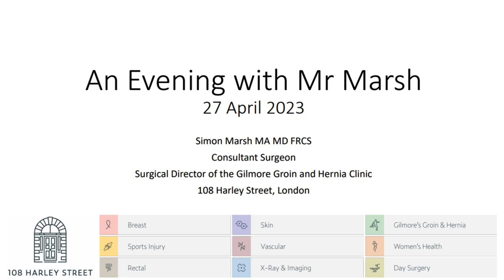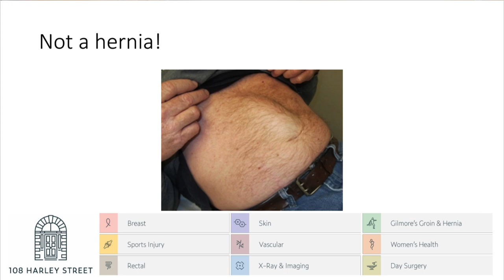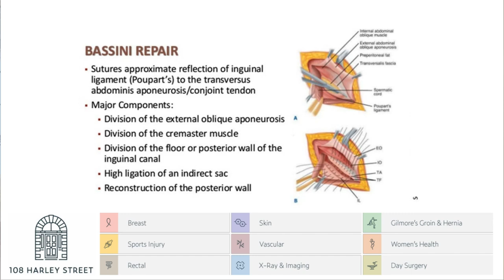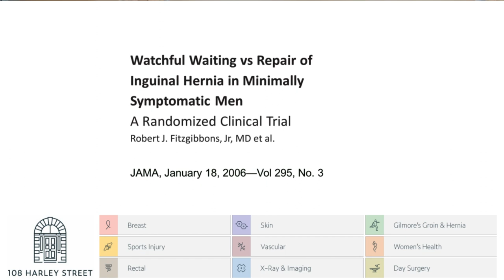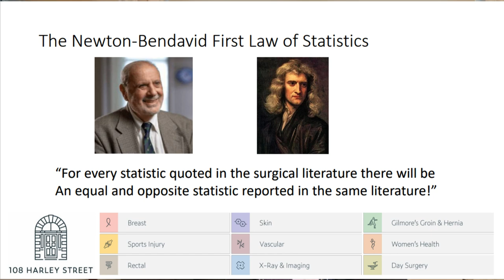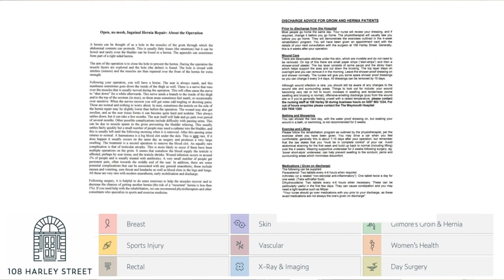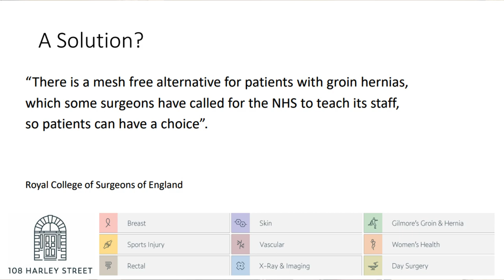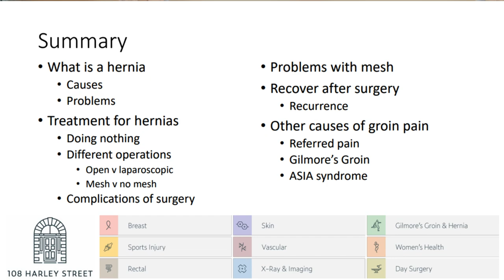Your Hernia Questions answered with Mr Marsh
Mr Simon Marsh, a renowned expert in hernia surgery, hosted a webinar to address commonly asked questions about hernias. This informative session is designed to provide you with a better understanding of hernias and the various treatment options available.